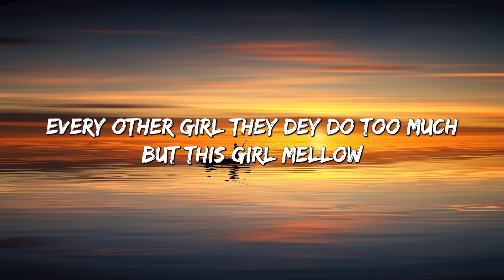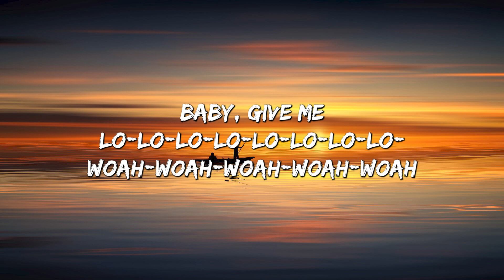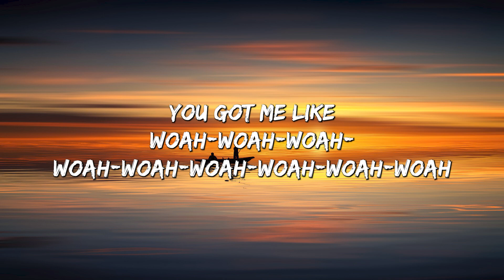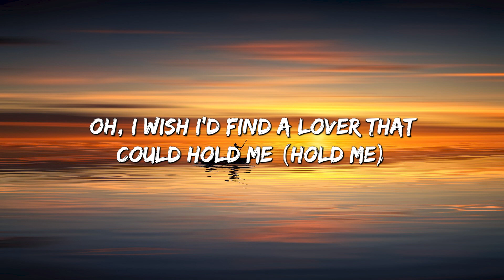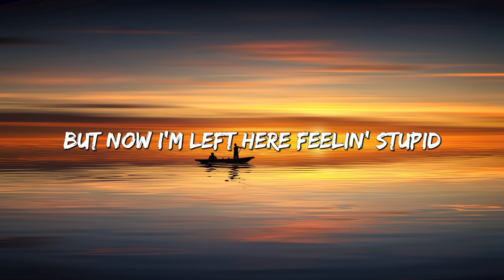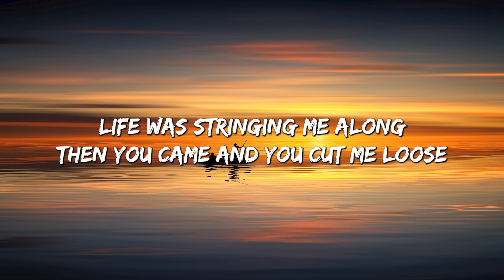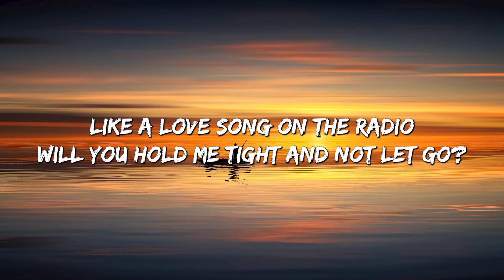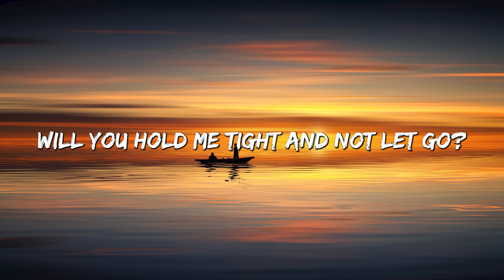Calm Down - Rema, Selena Gomez (Lyrics) || Cupid, FIFTY FIFTY, Clean Bandit